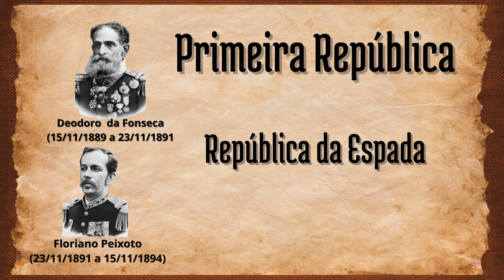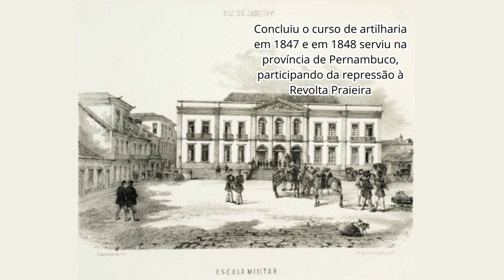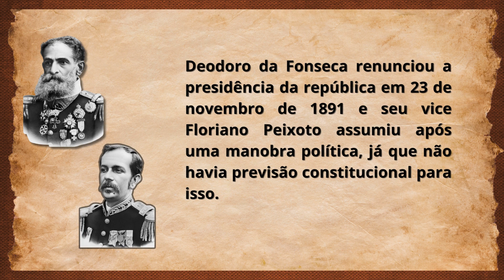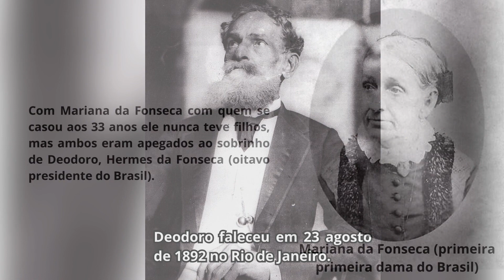OS PRESIDENTES DO BRASIL #1- Deodoro da Fonseca: O primeiro presidente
Na série Os Presidentes conheceremos um pouco mais sobre a vida dos nossos presidentes e os impactos de seus governos no nosso país e na construção da nossa história.
Iniciando com o primeiro deles, o Marechal Deodoro da Fonseca, que foi escolhido de forma indireta após o golpe que pôs fim ao regime imperial no Brasil.

Laserdisc de Chris Zabriskie é licenciada de acordo com a licença Atribuição 4.0 da Creative Commons.